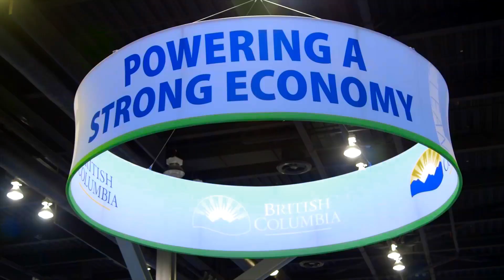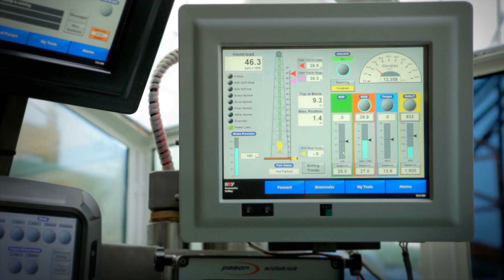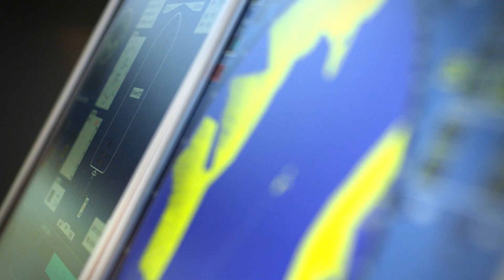LNG in BC Conference 2015: CLEAN LNG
Global demand for cleaner energy is growing, and British Columbia is in a prime position to meet that demand.